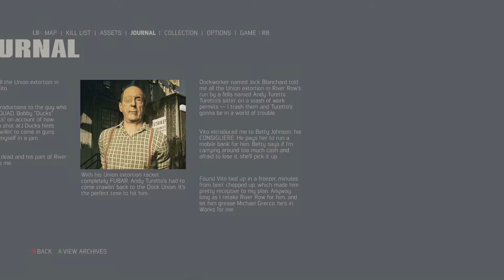Mafia 3 Gameplay | Part 17 SABOTAGE THE UNION TRAILERS [ PC 1080p ]